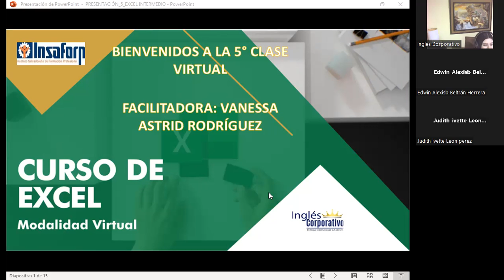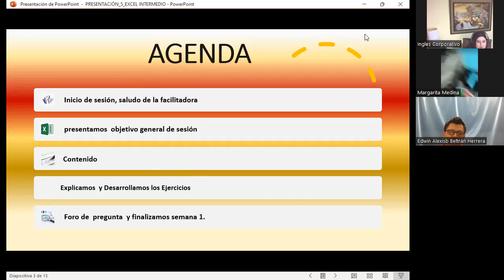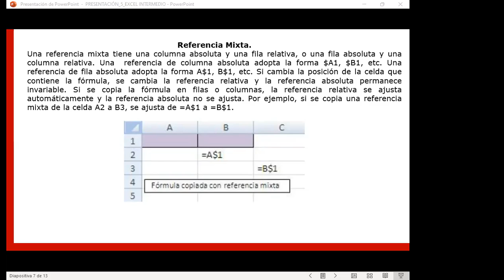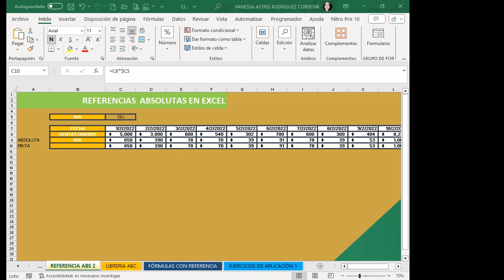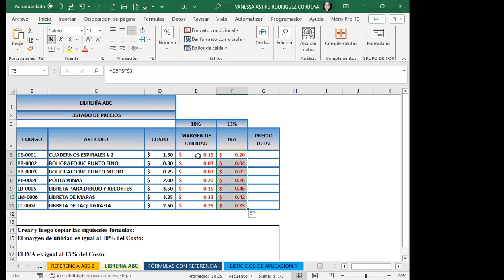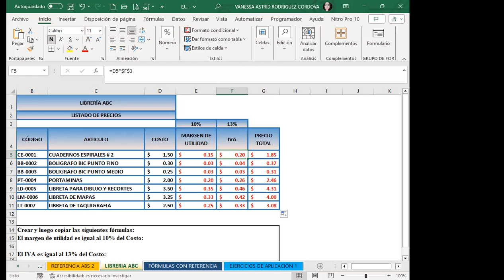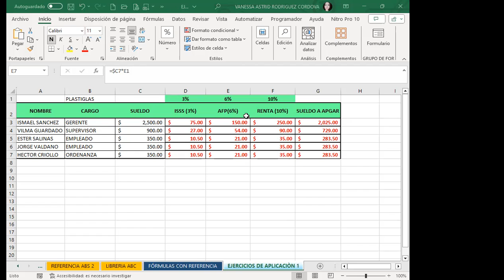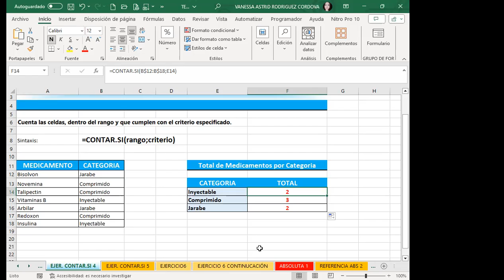Sesión05-02-10-23-IC29811-0030-2023-Rodríguez-Referencias relativas, absolutas y Mixtas